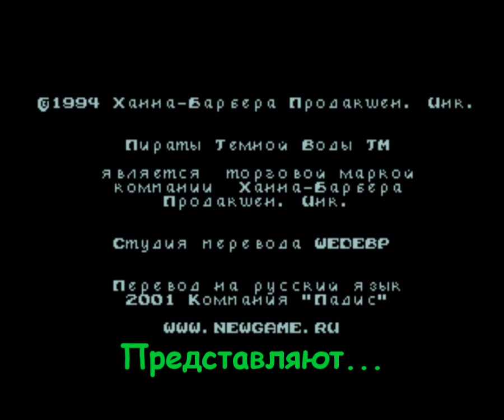The Pirates of Dark Water (RUS) SEGA Прохождение / Walkthrough part 1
Планета Мер постепенно погибает. Ее затапливает таинственная темная вода, которая умерщвляет все до чего дотягивается. Спасти может только сила, заключенная в 6 магических камнях, которые нам и предстоит отыскать пока не стало слишком поздно.
Игровая платформа: Sega Mega Drive
Язык: Русский
Запись первая ^_^